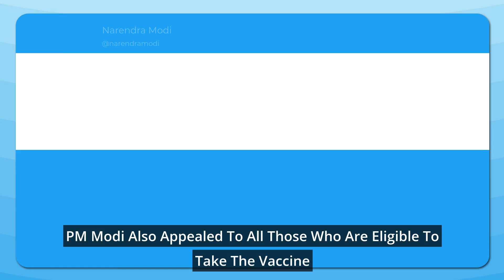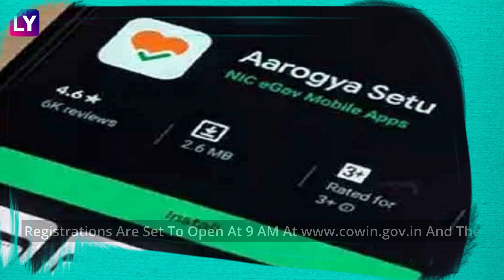PM Narendra Modi Gets His COVID-19 Vaccine Jab As Second Phase Of Inoculation Begins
As India starts the second phase of Covid-19 Vaccination for its population, Prime Minister Narendra Modi took his first shot of the Coronavirus Vaccine. PM Modi was administered the home-grown Covaxin developed by Bharat Biotech and the Indian Council of Medical Research (ICMR). He also appealed to all those who are eligible to take the vaccine. "Together, let us make India COVID-19 free," he said.